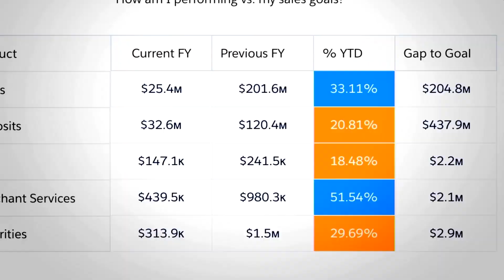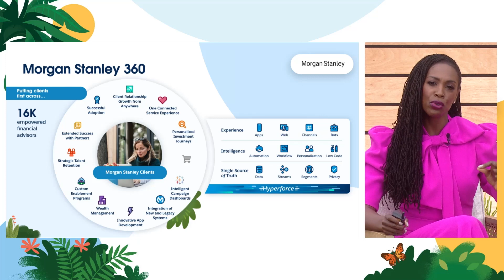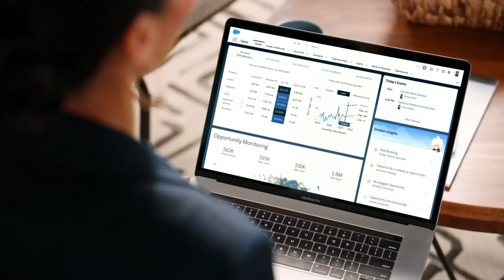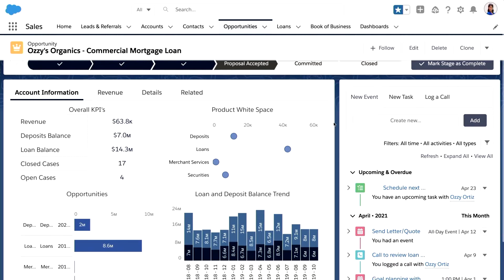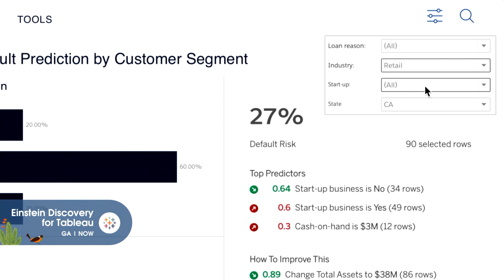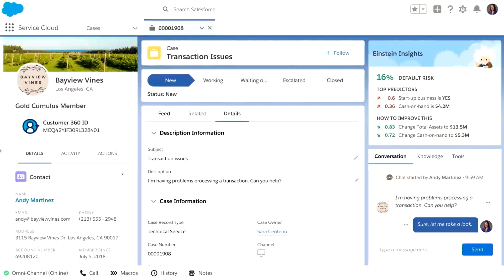Learn How Morgan Stanley Utilizes Tableau to Grow Business | Success Anywhere | Salesforce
Hear how Morgan Stanley incorporated Tableau into their process to make better use of their data - driving more informed and successful advisor and client decisions despite last year’s changing landscape.Success Anywhere means coming together safely from wherever we are to share new ideas and innovation.